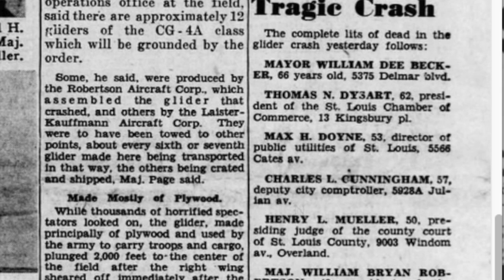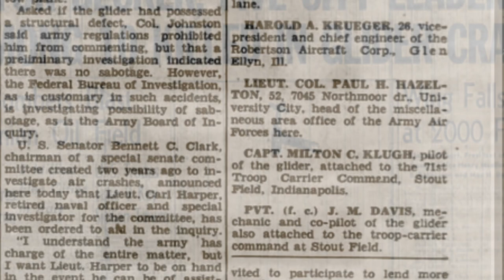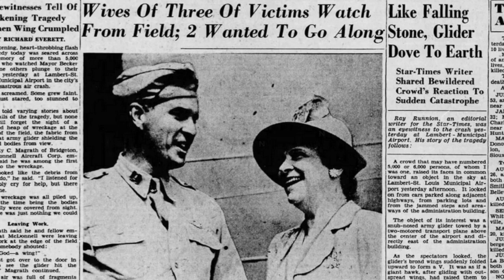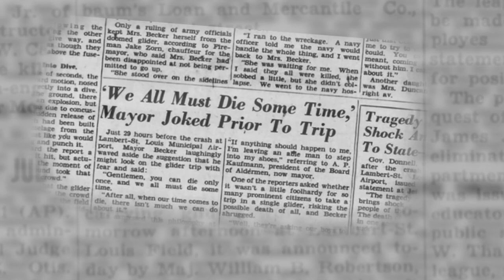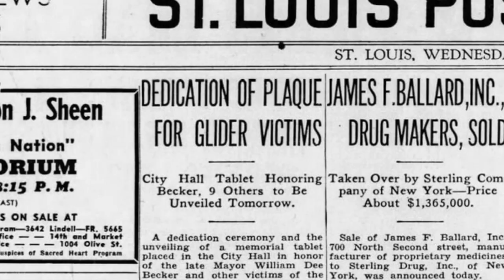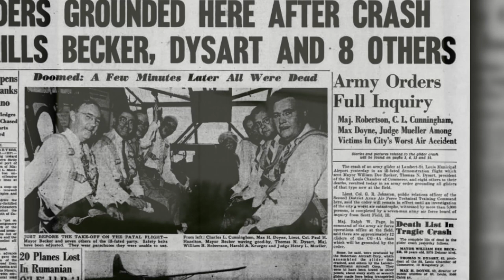The Glider Crash Tragedy | Living St. Louis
75 years ago, a wartime patriotic demonstration in St. Louis ended in tragedy.